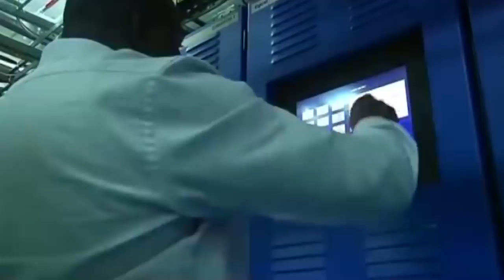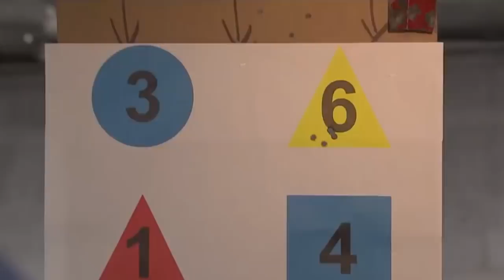Wararkii ugu Danbeeyey Maraykanka oo Xoojinaya Xidhiidhka Maamul Gooboleedyada Soomaaliya